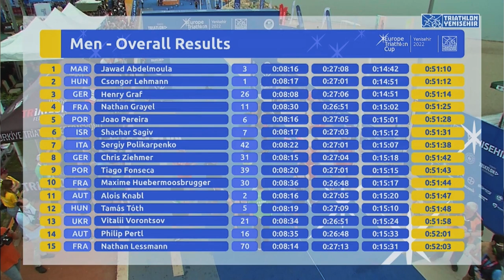RACE HIGHLIGHTS | 2022 Europe Triathlon Cup Yenişehir | Elite Men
This is a delayed video of the race highlights from the 2022 European triathlon cup Yenisehir in Turkey, which was potentially one of the fastest triathlons in a long time!